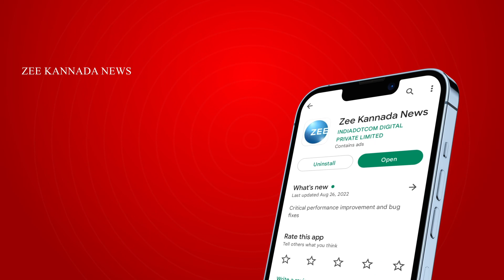Suicide attempt | ಜಾಲಹಳ್ಳಿ ಮೆಟ್ರೋ ಸ್ಟೇಷನ್‌ನಲ್ಲಿ ನಡೆದ ಘಟನೆ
ಅಬ್ಬಿಗೆರೆ ಬಳಿ ಐಟಿಐ ಕಂಪನಿಯೊಂದರಲ್ಲಿ ಕೆಲಸ ಮಾಡ್ತಿದ್ದ
ಸಪ್ತಗಿರಿ ಆಸ್ಪತ್ರೆಯ ಐಸಿಯುನಲ್ಲಿ ಶ್ಯಾರೊನ್‌ಗೆ ಚಿಕಿತ್ಸೆ
ಪೀಣ್ಯ ಪೊಲೀಸರಿಂದ ಮುಂದುವರೆದ ತನಿಖೆ
ಸಂಜೆ 7:12ಕ್ಕೆ ಮೆಟ್ರೋ ಹಳಿಗೆ ಧುಮುಕಿರೋ ವ್ಯಕ್ತಿ